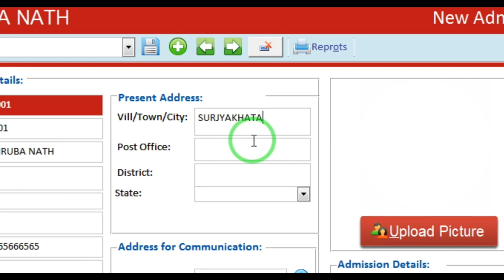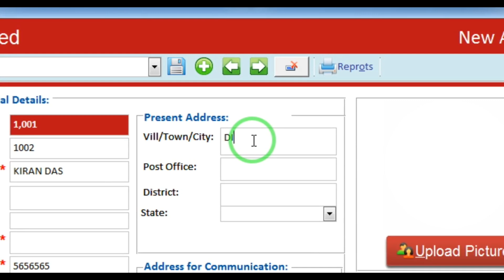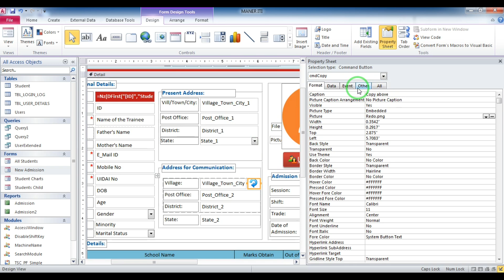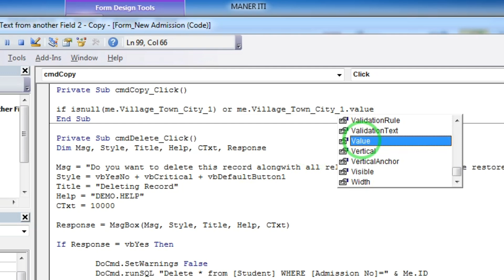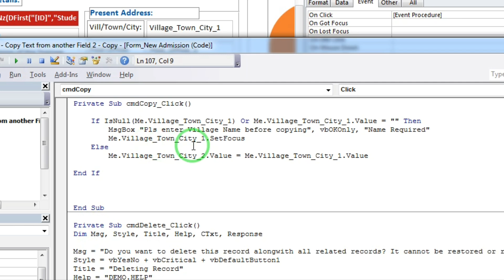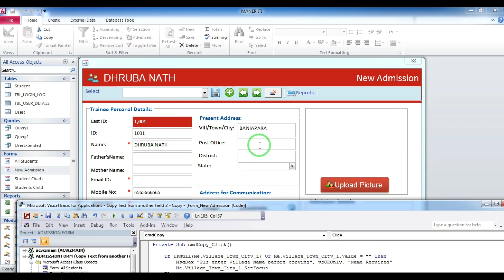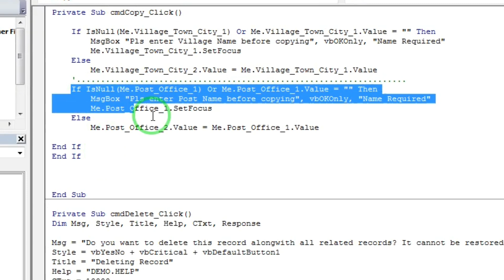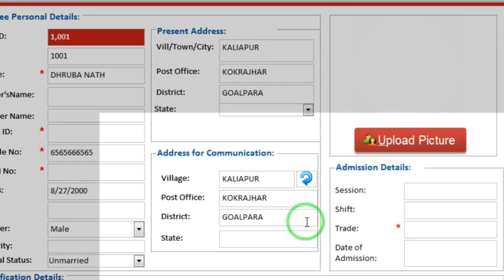create copy command using access vba